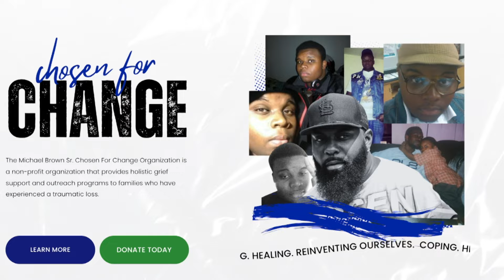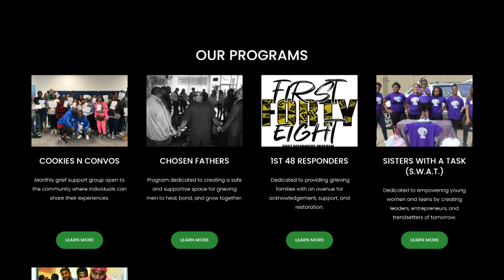Michael and Cal Brown's Chosen for Change Helps Others Dealing with Grief | Living St. Louis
Ten years after the death of Michael Brown, Cal and Michael Brown, Sr. are helping others deal with loss and grief.